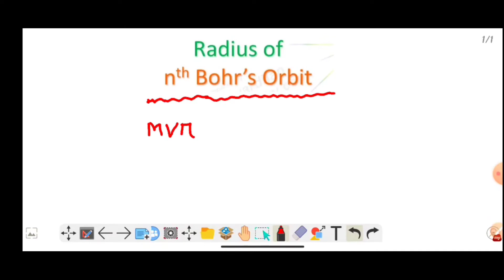+3 1st year chemistry honours class || Atomic structure || calculation of radius nth orbit.